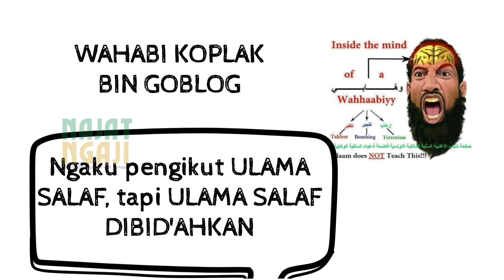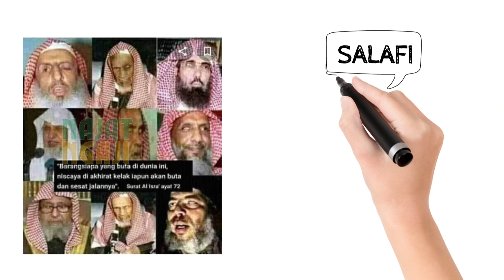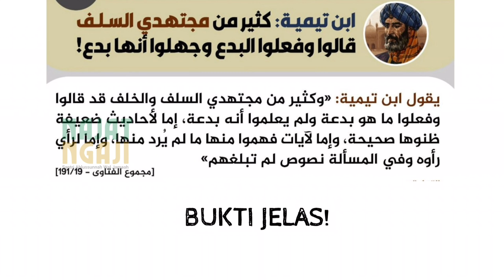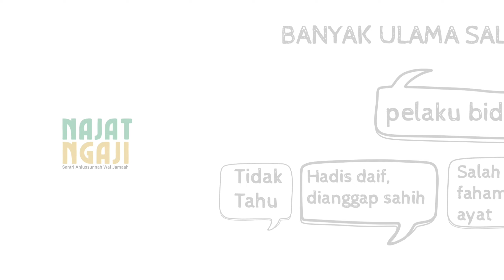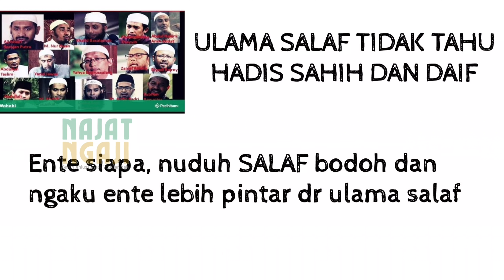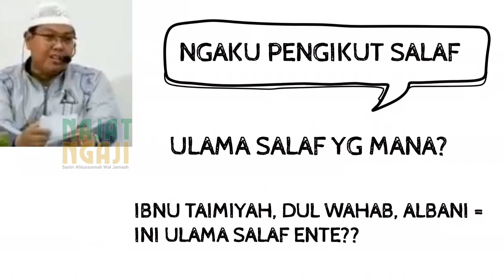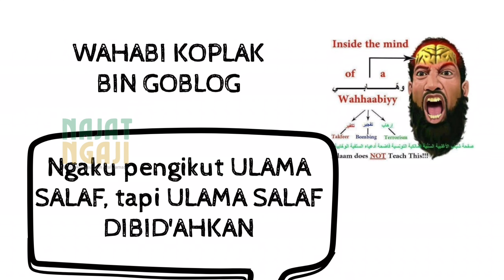KOPLAK!! WAHABI NGAKU PENGIKUT ULAMA SALAF, TAPI KEBANYAKAN ULAMA SALAF DIBID'AHKAN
Syaikh Ibnu Taimiyah yang menjadi panutan WAHABI menuding, kebanyakan ulama salaf adalah pelaku BID'AH.